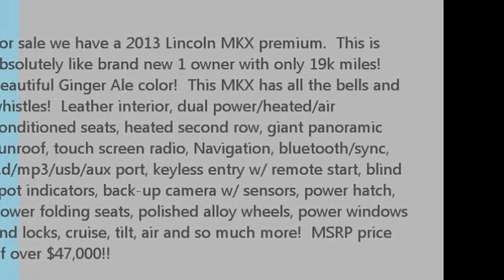2013 Lincoln MKX